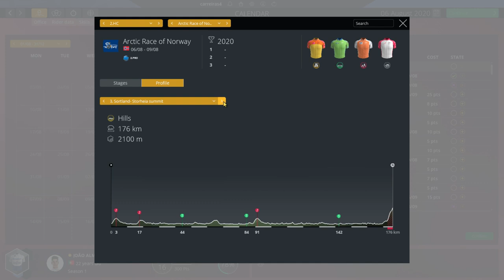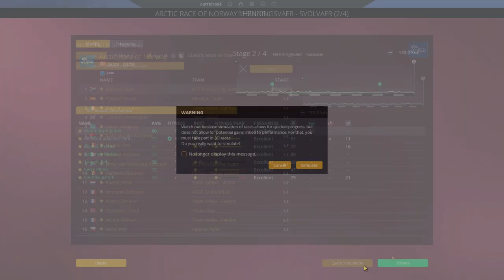SEASON FINALE #10 | João Almeida Pro Cyclist Mode | PRO CYCLING MANAGER 2020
Hello everyone and welcome back to pro cyclist mode with João Almeida!

We are at the end of Season 1 as we race the last 3 races for João Almeida in 2020!